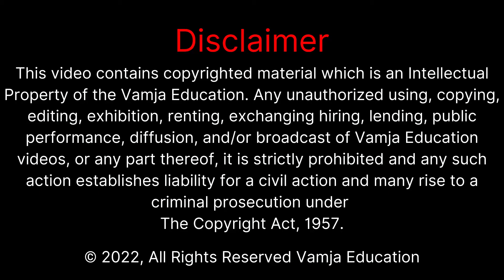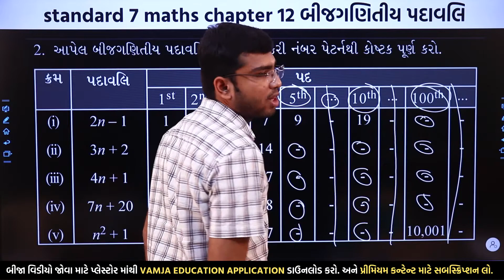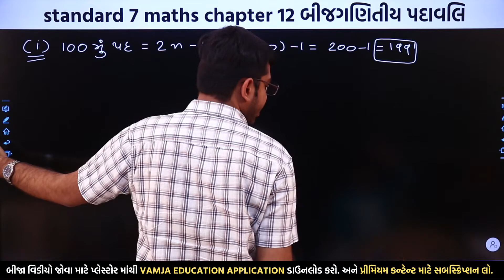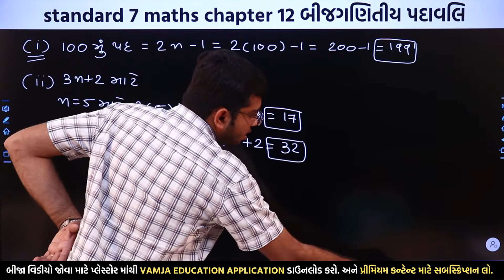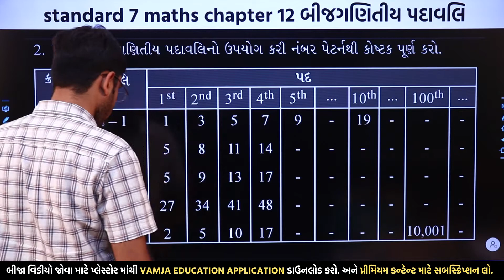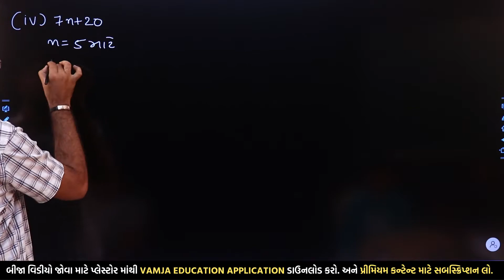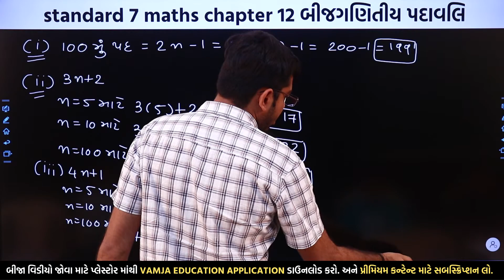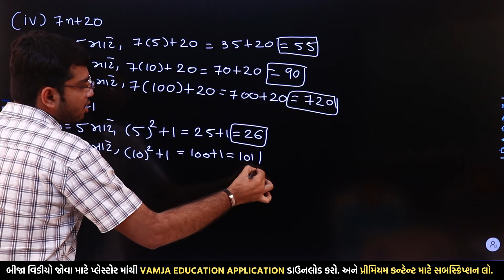std 7 maths chapter 12 | dhoran 7 ganit | Bijganitiy Padavali | swadhyay 12.4 | question 2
std 7 maths chapter 12 | std 7 maths ch 12 | standard 7 maths chapter 12 | standard 7 maths chapter 11 swadhyay 12.4 | dhoran 7 ganit chapter 12 |  Bijganitiy Padavali | બીજગણિતીય પદાવલિ | swadhyay 12.4 | question 2 | part 26

Your Query -
1) std 7 maths chapter 12
2) std 7 maths ch 12
3) Bijganitiy Padavali
4) standard 7 maths ch 12
5) ncert std 7 maths
6) standard 7 maths chapter 12
7) dhoran 7 ganit
8) std 7
9) std 7 maths chapter 11 swadhyay 12.4
10) std 7 maths sem 2

My Equipment👇👇👇
50mm lens
1 st light
2 nd light